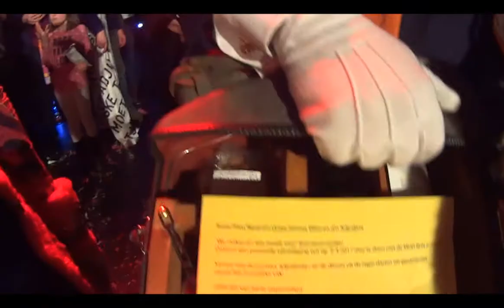Afvoer Prins Teun van de Reigers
De afvoer van Prins Teun van de Reigers uit Zijtaart door vriendengroep Kleats.
Tjop tjop tjop